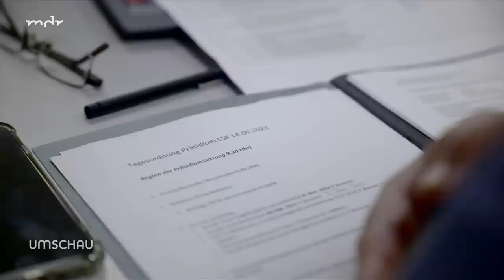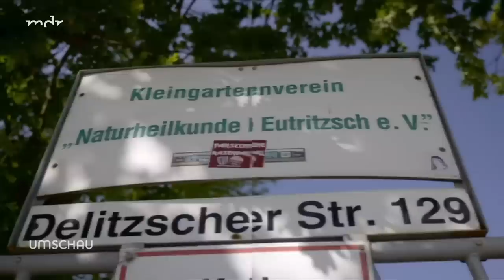Energiewende ohne Kleingärtner: Streit um Solaranlage | Umschau | MDR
Die Kleingarten-Saison ist in vollem Gange und bei dem derzeitigen Wetter hoffen viele Hobby-Gärtner auf eine gute Ernte. Manche Klein-Gärtner wollen inzwischen auch Sonne ernten und mit kleinen Solar-Anlagen Strom für ihre Lauben produzieren. Jedoch ist nicht jede Anlage erlaubt. Wie im deutschen Kleingartenwesen üblich, muss alles seine Ordnung haben. Ein Schrebergärtner aus Plauen streitet mit dem Landesverband der sächsischen Kleingärtner um Solaranlagen in seiner Parzelle. Warum nur eine der beiden Anlagen verboten sein soll, wollte die "Umschau" wissen.